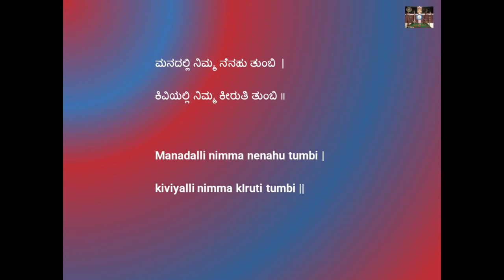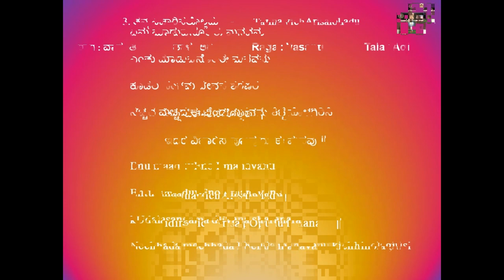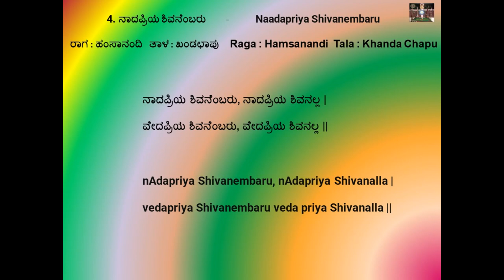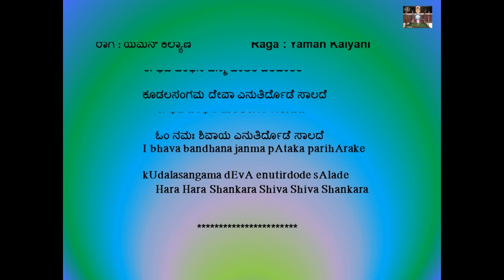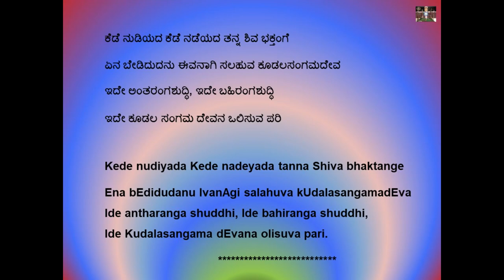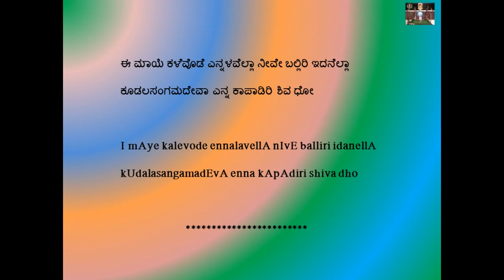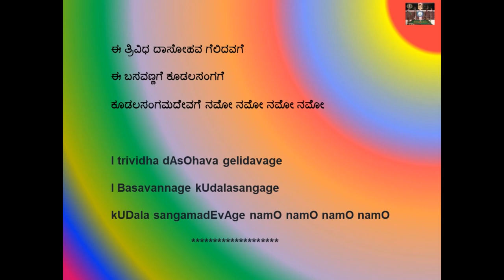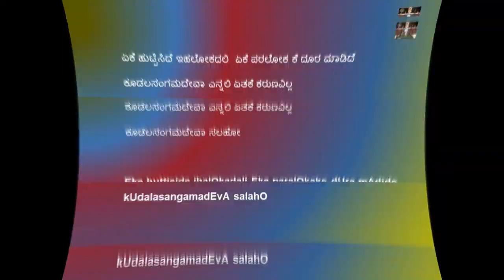“Bhakti Kampana” Sung by Guru.Dr Mysore Nagamani Srinath & Desciples-Sri Basavannanavara Vachanagalu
“Bhakti Kampana”  - Sangeeta Roopaka-Sri Basavannanavara Vachanagalu-
Music, Direction, Orchestration & Sung by Guru. Prof. Dr. Mysore Nagamani Srinath
Vocal Support : Desciples - Vid. P. Ramaa, Vid. R. Chandrika, Vid.Jayanti Aravind, Vid. Jayasree Srinath, Vid. Pushpalatha Chandrahas

Accompaniments
Flute : Vid. A.V Prakash
Violin : Vid.R Dayakar & Vid.Tandavamurthy
Mridanga : Vid.T V Bhadrachar
Ghatam : Vid. M A Krishnamurthy
Morching : Vid. Gururaj
Veene : Vid.Usha Prabhu
Recording Studio : Aravind / Omkar Studio (1980)
Compering : Sri M Lakshmi Narayan
Prof.Dr Nagamani Srinath has served in the field of Art for over the past five decades as concert artist, Teacher, composer, Author, Director, producer and organizer.
Awards, Titles and Citations –Gold medals for academic excellence, Titles, Awards , Appreciation, Citations and laurels have followed throughout her career  for her outstanding contributions and they include Central and State Government Awards
1.  Central  Sangeeta  Nataka  Academi Puraskar - Govt. of India-2010
2.  Rajyothsava  Prashasthi – Karnataka State Award-1998
3.  Karnataka Kalasri  Karnataka State Sangeetha Nritya Academy-1997
4.   Best Teacher Award– Dept. of Collegiate Education, Karnataka Govt. -2003
 Other Prestigious National Level Awards - Chowdiah   National Award – 2010, Sangeeta kalacharya –Madras music Academy, -2015, Sambhrama Puraskar – Governor of Karnataka – 2010, Sri Vyasa Prashasthi –Udupi Matt , Nirman Purandara Sangeetha Ratna– 2017
 Performance : She is an internationally reputed musician, who started performing solo concerts at a very young age and belong to an elite group of artists. She has performed all across India and abroad including USA, Canada, UK, UAE, Singapore, Australia, Malaysia and many more countries and have chaired and performed at numerous prestigious conferences, festivals. They include the SAARC, ICCR, National Sangeeta Sammelan in AIR and Doordarshan, Spic macay series, Mysore palace,  Raj Bhavan (Karnataka governor’s residence ) and many more.
 Profession : She served as Professor and head of the department of music in Karnataka govt. Maharanis college and universities for over 40 years and as an academician she mentored and continue to train the next generation of artists by conducting lecture demonstrations, workshops in India and abroad  for the Indian Diaspora living in the far corners of the world.
 As a composer her compositions have been regarded by musicians as exceptionally fine literary and musical works. Further more. She has authored many books and have directed many theme based Sangeeta-Nritya-Natakas and tele–serials, which have been telecast by Doordarshan.
Her Contribution to society, through  her brain child Sunaada Cultural Centre, which was started in 1983 with the aim of teaching Carnatic music, One of the core missions of this centre is to impart music lessons to aspiring students in the traditional Gurukula style from basic to masters. The teaching activities of this centre not only caters to the needs of advanced students it also has lessons which initiates beginners into music. The centre also conducts activities to propagate the Indian Art and culture to the younger generation. In this centre the students stay with the teacher as they collectively embark on a journey in pursuit of knowledge. We the students are truly a “Blessed lot”.
   Another major accomplishment of her which is an ongoing project, is the vast set of Carnatic Music lessons CD's and DVD's (called sangeetha saadhane and Gurukula audio visual presentation) recorded by her at Sunaada cultural center. Here, the audio visual experience takes students and listeners on an exotic journey through the finer aspects of carnatic music from basic to masters in a typical Gurukula style. These DVDs and CDs are helpful to the students to observe and learn from a Guru as if one were in close proximity to the guru. More than 500 hours of teaching recordings have been released.